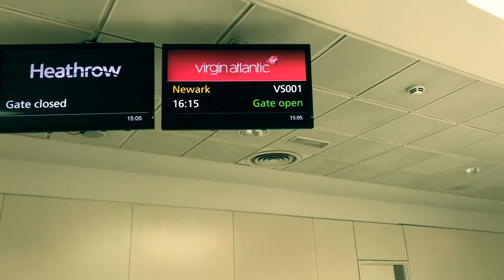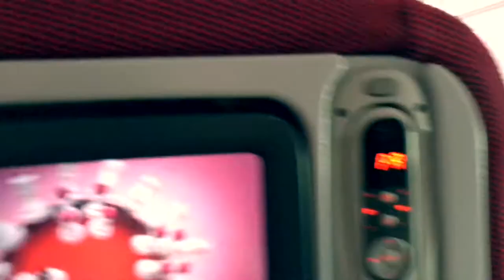NEW YORK: EPISODE ONE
HEATHROW → NEW YORK

EPISODE ONE:
NEW YORK TOUR // EMPIRE STATE BUILDING // TOP OF THE ROCK

Songs:
Jordyn Edmonds - Refresh
Joakim Karud - Just Drive